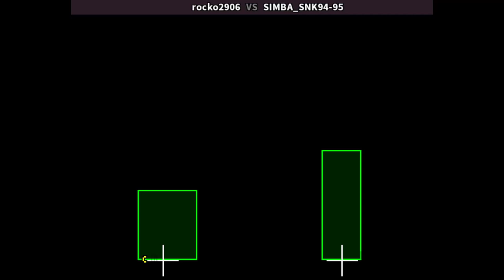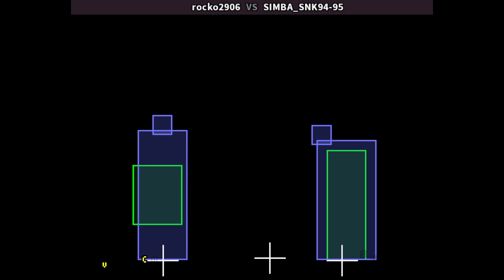KOF 94 🕹 rocko2906 VS SIMBA_SNK94-95 | Fightcade